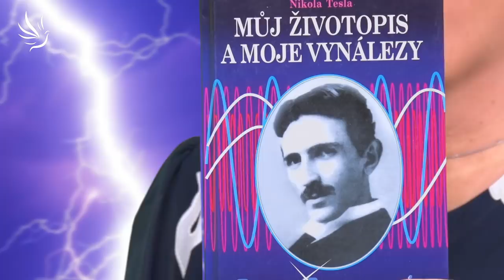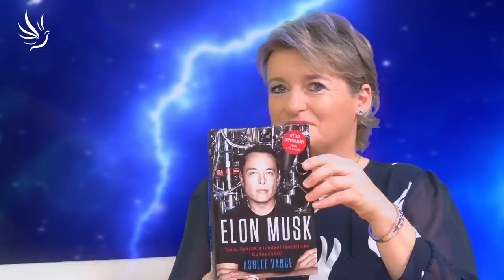Áda Inneman, Zázrak Nikola Tesla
Génius budoucnosti

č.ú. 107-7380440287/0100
🕊💙 Moc děkujeme 💙🕊